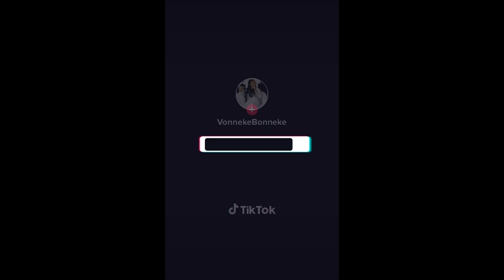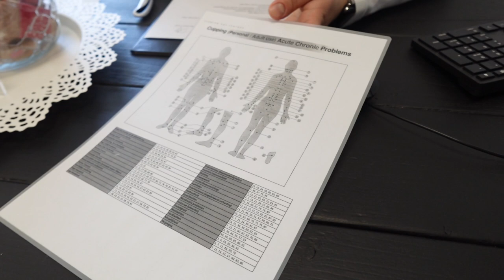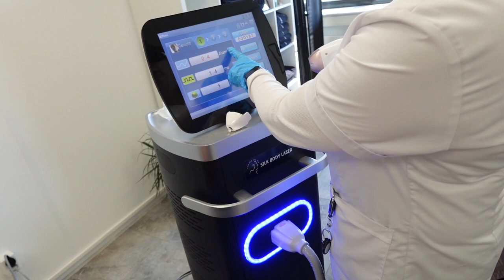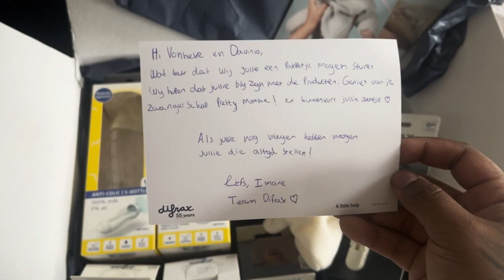ZE NOEMEN MIJ NU AL EEN SLECHTE MOEDER? - VONNEKE BONNEKE VLOG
Hi Iedereen!

xx,

VONNEKE